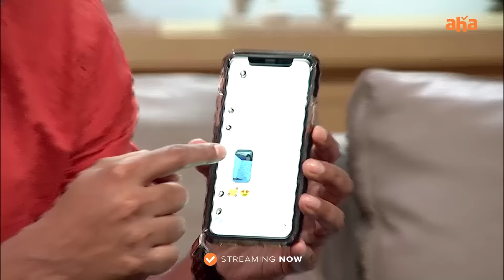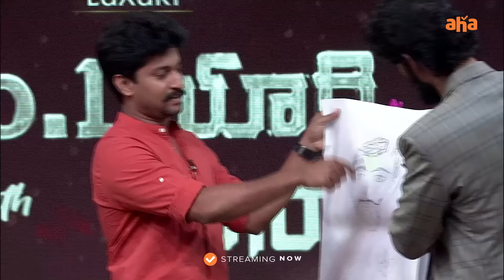Truth Or Dare With Nani & Ritu Varma | Rana Daggubati | No. 1 Yaari | Watch on aha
Unlimited fun with Nani and Ritu Varma on Yaari No.1 with Rana. Watch this fun-filled episode now.